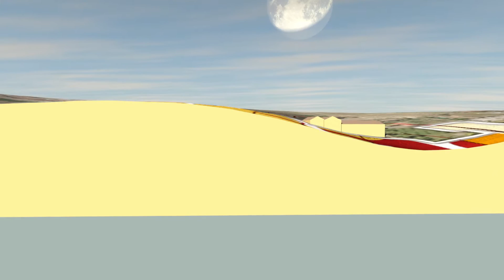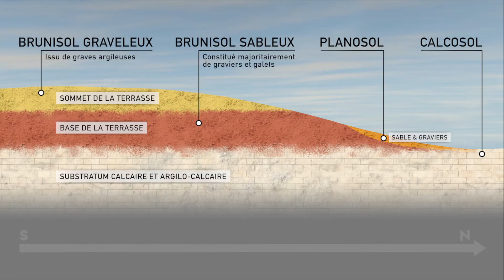Château Phélan-Ségur en 3D, Saint-Estèphe, Médoc (Fr)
Séquence en 3D de présentation du vignoble de Château Phélan-Ségur à Saint-Estèphe.
Certains diront que le morcellement de son parcellaire est un inconvénient. Personnellement, je pense le contraire. En y regardant de plus près, on s'aperçoit qu'il possède 4 des terroirs de Saint-Estèphe (dont 2 très qualitatifs : les brunisols, terroirs de prédilection des grands Cabernet Sauvignon).
Pour les détails, je vous laisse découvrir la vidéo.